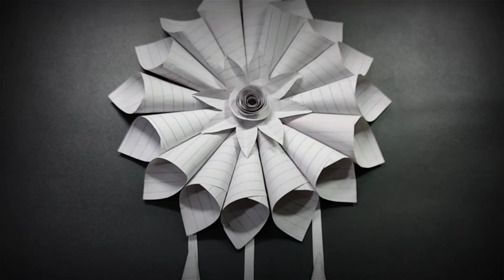Paper Flowers Crafts - Wall Hanging Crafts - Ghar Sajane ka Aasan Tarika - Home Decoration Ideas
Paper Flowers Crafts